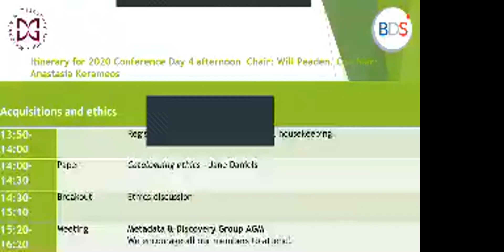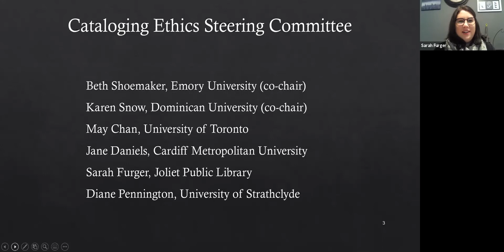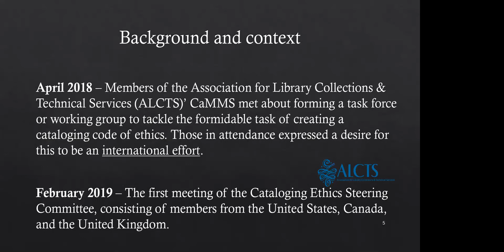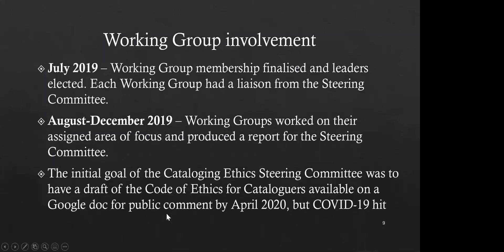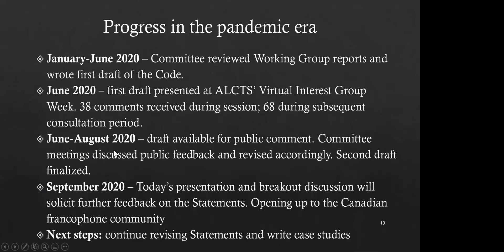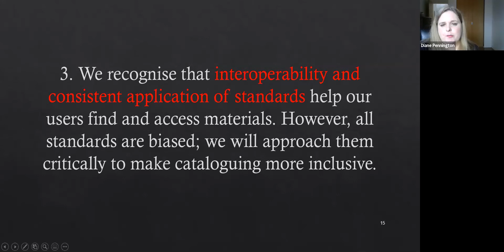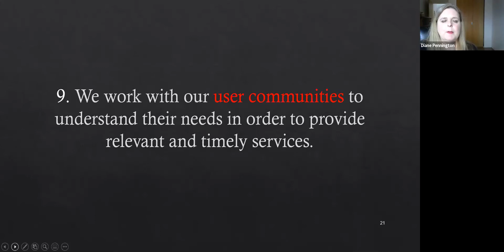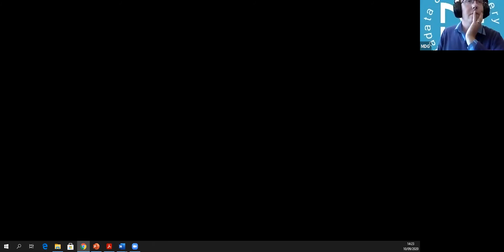A Code of Ethics for cataloguers : committee progress and group discussion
Full title. A Code of Ethics for cataloguers : committee progress and group discussion / Session facilitated by Diane Pennington and Jane Daniels

MDG Online Conference 2020elivered on 10th September 2020

Summary:

Driven by the stated need from our community of practice for useful guidance about how cataloguers and other metadata managers should perform their work ethically and effectively, the Cataloguing Ethics Steering committee started work in early 2019. Comprised of cataloguing and metadata practitioners and academics from the US (American Library Association, Association for Library Collections & Technical Services – Cataloguing & Metadata Management Section), Canada (Canadian Federation of Library Associations, Cataloguing and Metadata Standards Committee), and the UK (MDG), and in consultation with various Working Groups and the wider community, the committee has drafted a Code of Ethics for Cataloguers. This session will feature a presentation by the Committee’s MDG representative, MDG Chair Jane Daniels and incoming MDG Chair Dr Diane Pennington. Thy will provide more detail about the project and tract the progress so far. Participatory breakout sessions for attendees will follow the formal presentation to discuss the draft and provide feedback to the committee. The Committee’s website, including a link to the draft Code, can be found

You may wish to consider joining MDG for member benefits:

Read our blog via our webpages
Sign up for our monthly e-Bulletin
Quarterly open access journal Catalogue & Index
Discounts on training and events
Volunteering opportunities